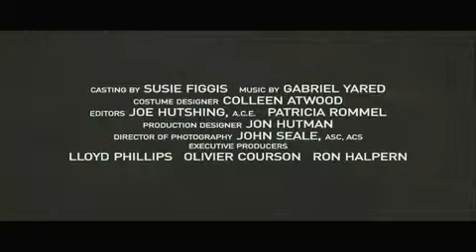The Tourist - Trailer italiano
Disponibile a Noleggio dal 13/04